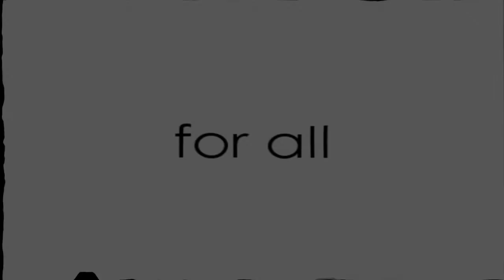paranoid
this clip is for cedrik, u know bro ♥ // xmas gift =) // colours by 3n19ma